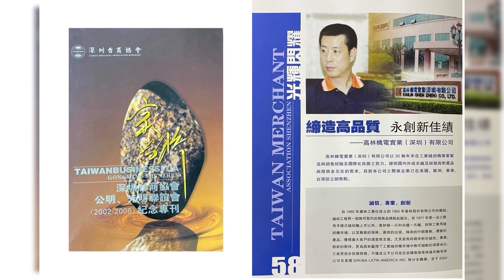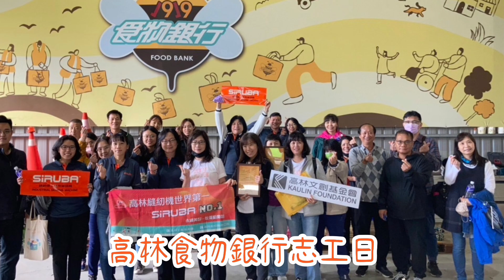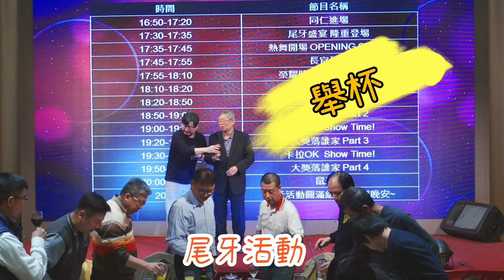【Winston】協理退休影片..《 時光荏苒,感謝您留下的足跡》, (一路上有你為伴)